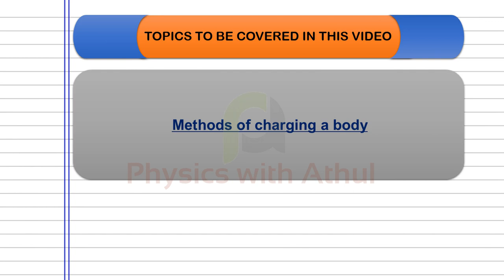Neet /JEE series in Malayalam || Electric charges and fields Part 01 || Physics with Athul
Neet /JEE series
Electric charges and fields Part 01
Topic-  charging methods

For NCERT concepts